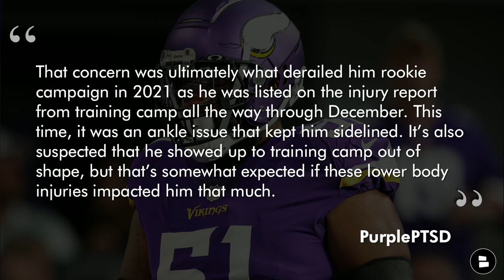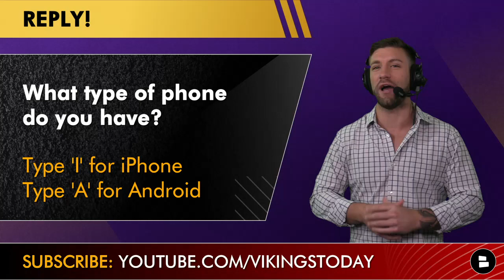Kellen Mond Cut? Vikings Rumors On 5 Players On Minnesota’s Roster Bubble Before 2022 Training Camp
Minnesota Vikings rumors on players on the roster bubble before Vikings training camp. Minnesota Vikings training camp won’t begin until the middle of July but it’s never too early to look at some potential cuts for Minnesota. Could Kevin O'Connell move on from players like Kellen Mond, Wyatt Davis, Albert Wilson, Chazz Surratt, Harrison Hand? Will these 5 players make the Vikings 53-man roster?

Vikings Roster Rubble Candidates:
- Wyatt Davis, OL
- Albert Wilson, WR
- Chazz Surratt, LB
- Harrison Hand, CB
- Kellen Mond, QB

Minnesota Vikings rumors are posted every day on our website! So assuming you ca read, check it out

Are you still on Facebook?

- 5 NFL Free Agents Who Could START For Minnesota Vikings Ft. JC Tretter, Ndamukong Suh & Julio Jones

Here are the questions asked in this Vikings roster bubble video:
- Better Vikings WR: Randy Moss ‘RM’ , Chris Carter ‘CC’
- Should they cut Wyatt Davis? Type ‘Y’ for Yes, Type ‘N’ for No
- Pick a WR: Albert Wilson ‘AW’, Ihmir Smith-Marsette ‘IM’
- What will happen to Surratt? Type ‘T’ for Trade, Type ‘S’ for Stay, Type ‘C’ for Cut
- Name a Vikings player you think gets cut!